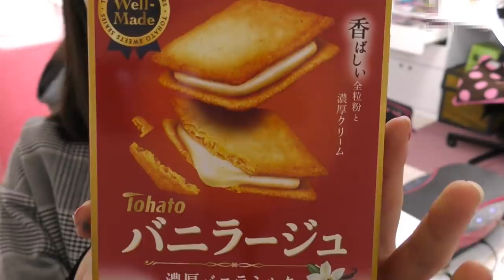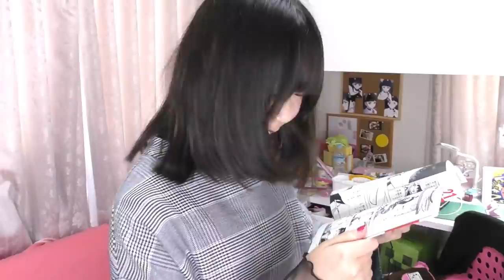【Night routine】外出自粛中～休日のナイトルーティーン！週末のおやつタイムから寝るまでの過ごし方【しほりみチャンネル】